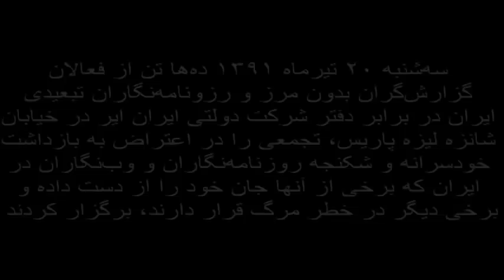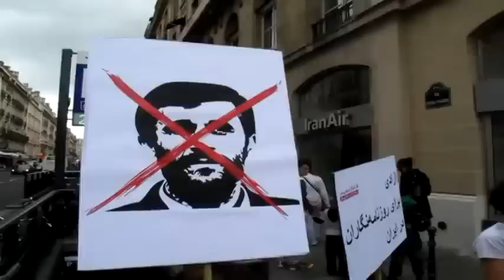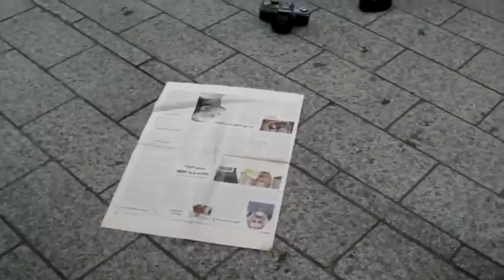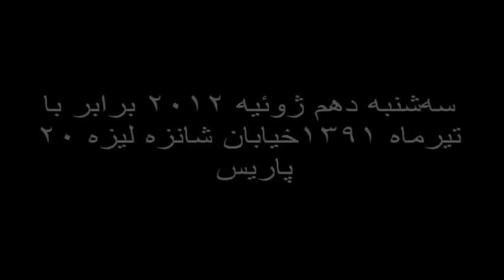France Paris 10 July 2012 Reporters without borders protest against arrested Journalists in Iran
اعتراض در مقابل دفتر ایران ایر در پاریس

ساعت ١٤ و ٣٠ دقیقه‌ی سه‌شنبه ٢٠ تیرماه ١٣٩١ ده‌ها تن از فعالان گزارش‌گران بدون مرز و رزونامه‌نگاران تبعیدی ایران در برابر دفتر شرکت دولتی ایران ایر در خیابان شانزه لیزه پاریس، تجمعی را در اعتراض به بازداشت خودسرانه و شکنجه روزنامه‌نگاران و وب‌نگاران در ایران که برخی از آنها جان خود را از دست داده و برخی دیگر در خطر مرگ قرار دارند، برگزار کردند.

در این حرکت اعتراضی،پنج نفر از اعضای گزارش‌گران بدون مرز که هم‌چون زندانی با بدنی زخمی از شلاق و اثار شکنجه، چشم‌بند زده و با زنجیر بر دست و پا، در برابر نمادهای رسانه‌ای ( دوربین فیلم برداری، قلم و کاغد، رادیو و روزنامه ) وضعیت امروز روزنامه‌نگاران ایران را تصویر کردند. معترضان پلاکاردهایی با شعارهای " آزادی برای روزنامه‌نگاران ایران"، " نه به شکنجه و انفرادی" و " در ایران ٣٣ روزنامه‌نگار ١٩ وب‌نگار زندانی هستند"، در دست داشتند.

٢٠ تیرماه ١٣٩١ نهمین سالگرد قتل زهرا (زیبا) کاظمی خبرنگار ایرانی‌تبار کانادايی در پی شکنجه اعمال شده از سوی مسئولان قضایی در زندان اوین است. گزارش‌گران بدون مرز مصونیت از مجازات در ایران و بی‌رحمی دستگاه قضایی علیه روزنامه‌نگاران زندانی را محکوم می‌کند و خواهان توجه بیشتر جامعه جهانی به وضعیت زندانیان در ایران است. گزارش‌گران بدون مرز هشدار می‌دهد که در شرایط کنونی زندانیان دیگری نیز ممکن است به فهرست قربانیان کشته شده از سوی شکنجه‌گران اضافه شوند.